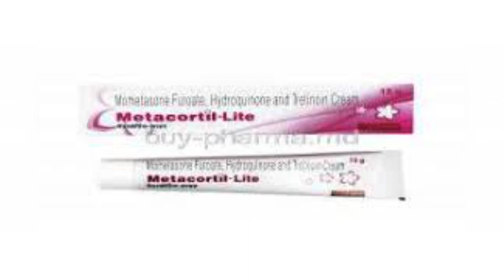Metacortil Lite cream best review in hindi पिम्पल्स के निशान, दाग धब्बे, झुर्रियां झांई मिटाए।